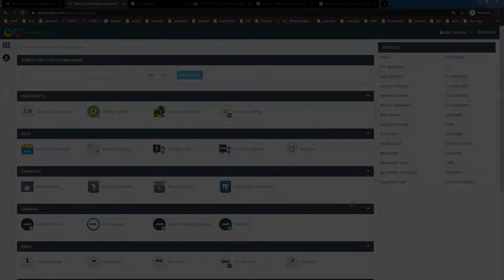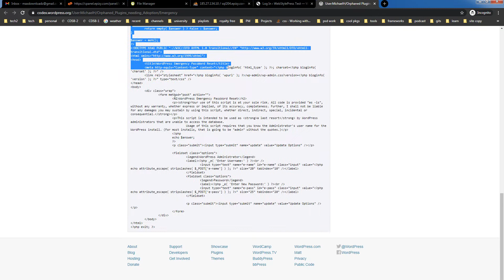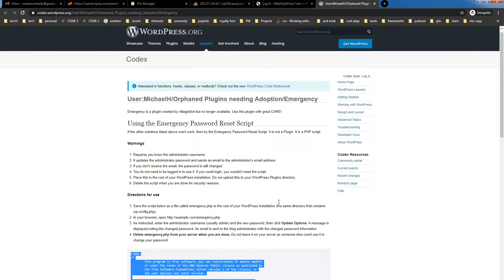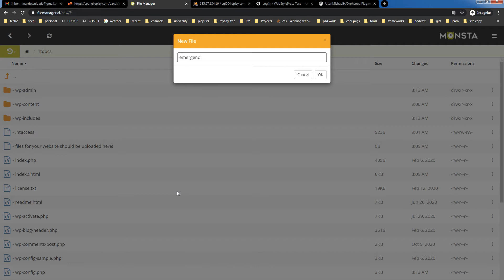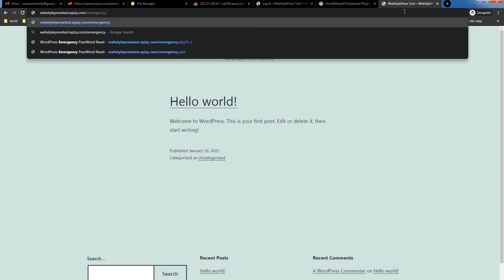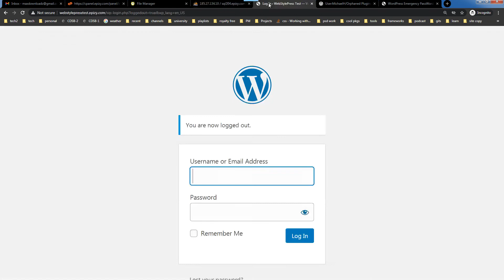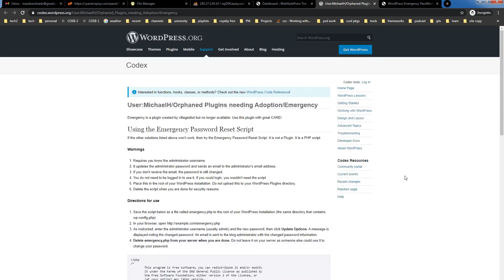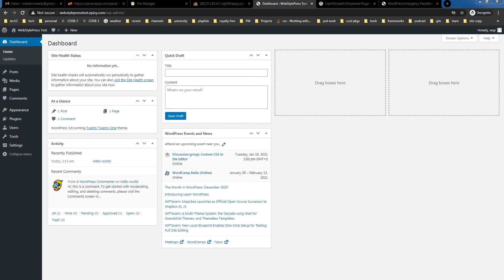Reset WordPress Password - Emergency Password Reset Script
If you know username for your wordpress, and have got FTP access or files access for your site, then this method is for you. This method will rest password for WordPress site based on new password that you provide. It will also send you an email to WordPress administrator containing username and new password information. If you do not receive email password is still changed. You do not need to log in to use this script. We have got Emergency Password Reset Script from WordPress. It's not a plugin. It's a PHP script. Search 'WordPress Emergency Password Script' in Google and you will find it. This page offers a script that you have to copy and paste in a new file. Name your file as emergency.php and copy this file at root of your WordPress installation. Run this script and provide username and new password. It will reset the password.